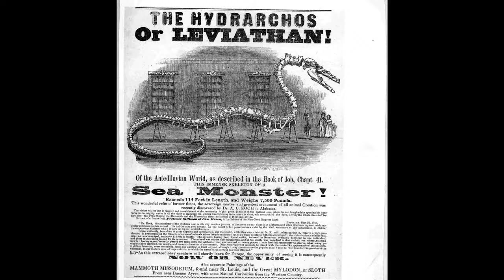"Year Of The Dragon" - Khan Drop (MHOE Hunno) x Prod. by Chengotdatpressure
Official Tribe UP Muzik (432 Hz)

Ahab Ahk 2tick_Rick for the ReKhan!!!

Halal HaWah